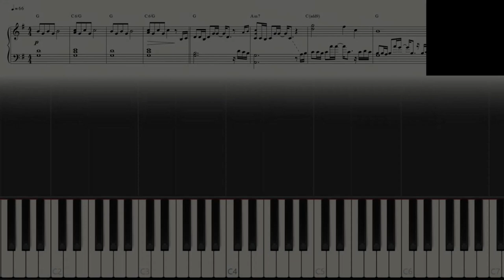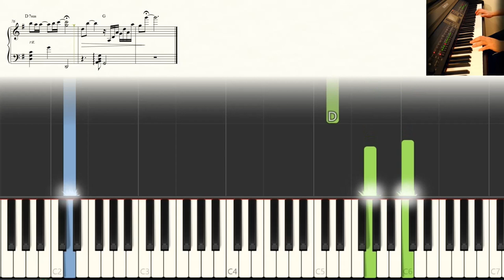《好好掛住》／陳健安 On Chan【中級】【神還原】 鋼琴 琴譜 教學 | Piano Cover + Sheet + Tutorial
陳健安 On Chan《好好掛住》【中級】 神還原鋼琴編曲（piano cover）：Bernard Hui